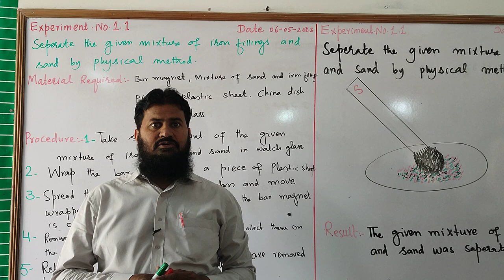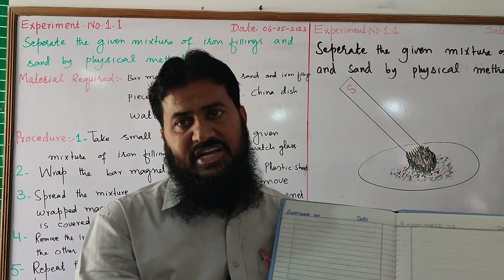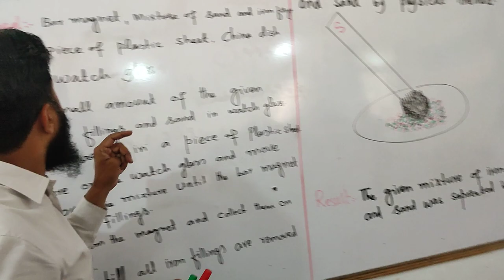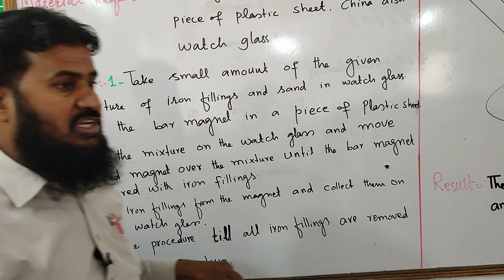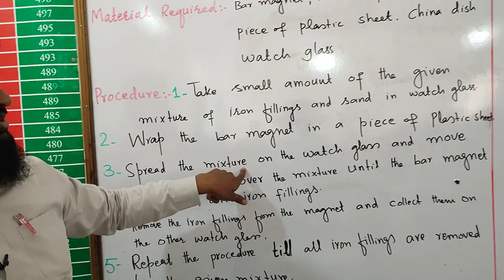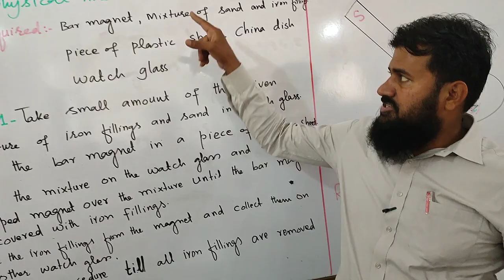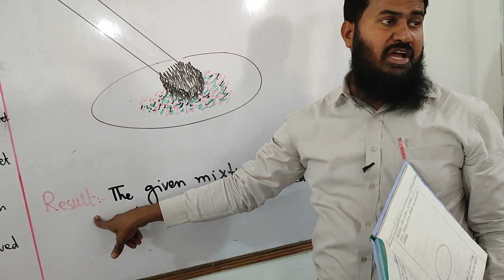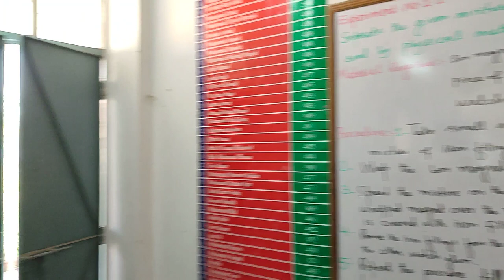Separate Iron Fillings & Sand |9th chemistry Practical | Experiment # 1.1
Experiment No. 1.1
     Title:  Separate the Given Mixture of Iron Filing and Sand by Physical Method.
Separation of given Mixture is based upon the difference in physical Properties of the component substances.
For Example iron is attracted toward magnet where as sand is not. Therefore, a mixture of these two substances is separated by bar magnet.